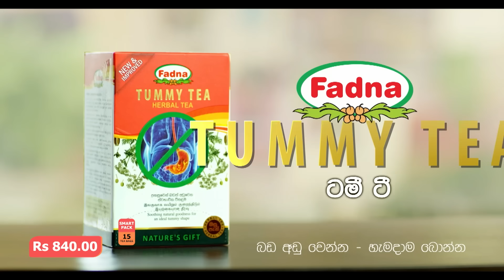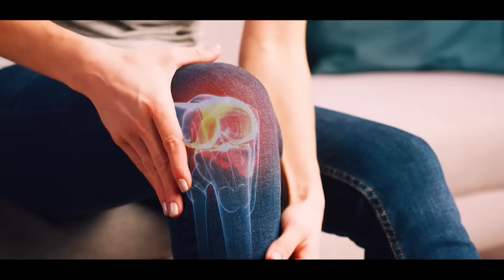Divyadari | Episode 222 - (2023-10-03) | ITN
Divyadari | Episode 222